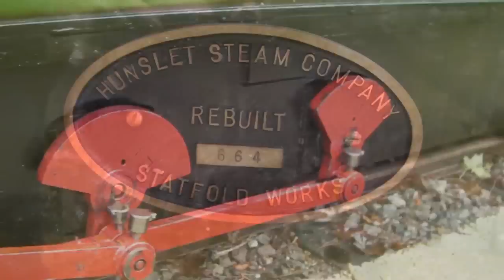The Cricket St Thomas Light Railway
It was quite misty and damp when I filmed this, but I hope it gives some idea of the 15 inch gauge Cricket St Thomas Light Railway.  It runs for 800 metres, from the Woodlands Walk Station along a small valley, across the Chinese Bridge to Fenochi's Station.

The train is pulled by an Alan Keef steam outline 0-6-2 diesel locomotive powered by a 2 litre Perkins engine.  It was refurbished in 2009 by the Hunslet Engine Company.

The railway is part of the Warner Leisure Hotel at Cricket St Thomas